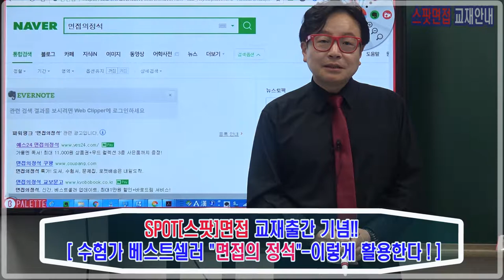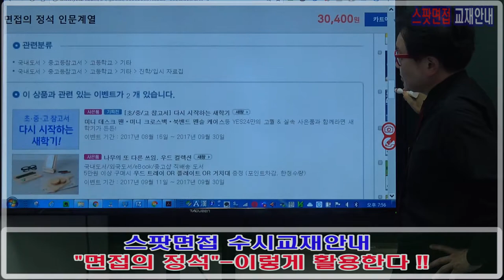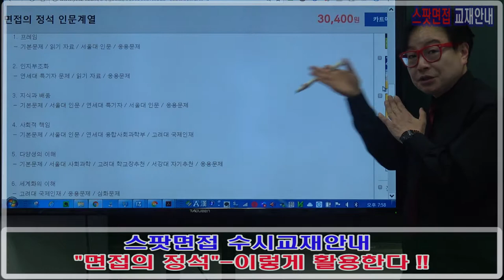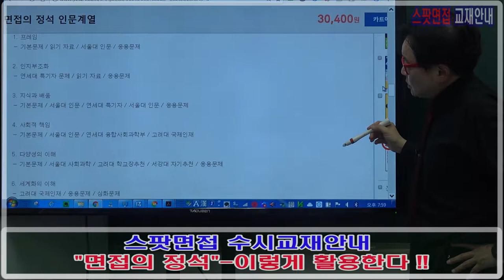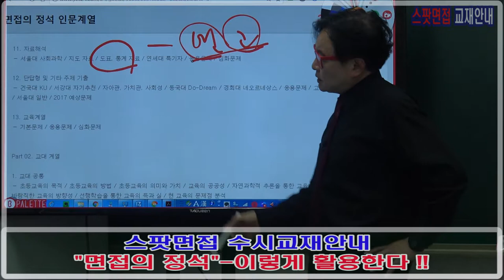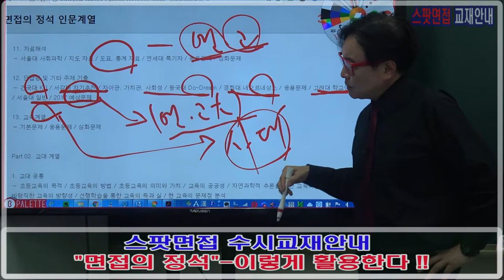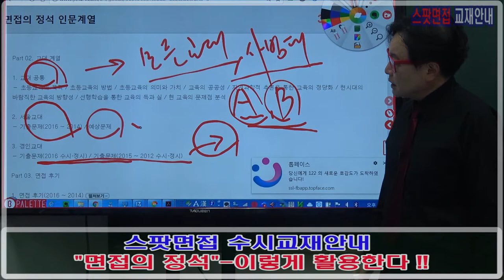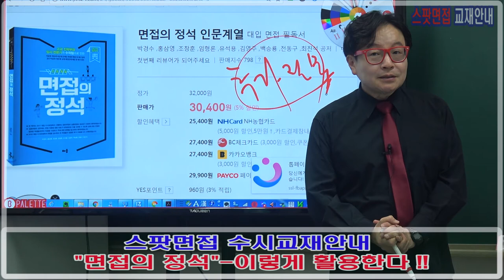면접의정석 메인저자 박경수소장님과홤께 인문계편